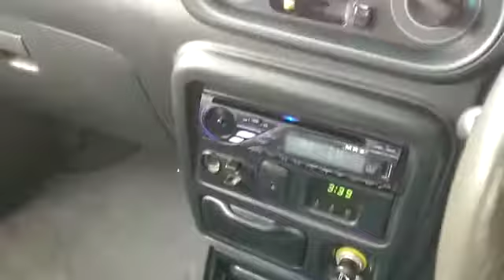2002 Perodua Kelisa 1.0 GX (M) - WKB4991